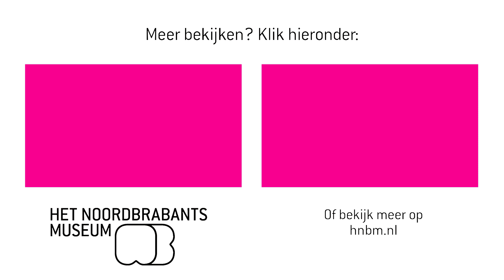Tour | De ontdekking van het heden | Het Noordbrabants Museum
Een bezoek vanuit je eigen huiskamer! De digitale deuren van Het Noordbrabants Museum zijn geopend. Theatermaker en kunstliefhebber Lucas De Man neemt je mee door de nieuwe tentoonstelling De ontdekking van het heden. Dit doet hij samen met conservator Charlotte Hoitsma. Het is alsof je er zelf weer even bent. Ontdek alles wat het museum te bieden heeft. Tip: zet de ondertiteling aan via het icoontje op YouTube.

► OVER HET NOORDBRABANTS MUSEUM
Kom binnen bij Het Noordbrabants Museum! Wandel door onze 18de-eeuwse Paleiszalen, vergaap je aan Brabantse meesters als Jan Sluijters en Vincent van Gogh, ontdek internationale topstukken en jonge talentvolle makers, of duik in het verhaal van Brabant. Een bezoek aan hét museum voor kunst, geschiedenis en cultuur in hartje Den Bosch is er gegarandeerd een om in te lijsten.

► STEUN ONS
Draag jij het museum een warm hart toe? Word dan vriend of doneer eenmalig een klein bedrag. Klik op de onderstaande link voor meer informatie. Elke bijdrage, klein of groot, is welkom.